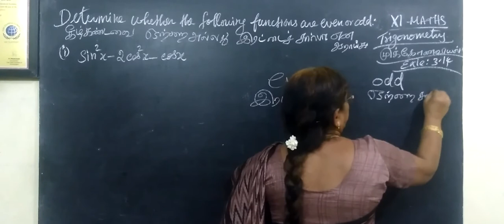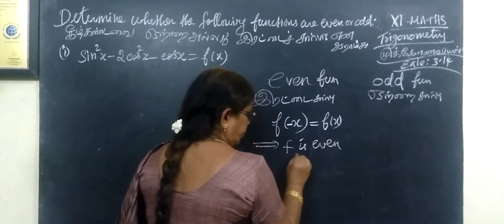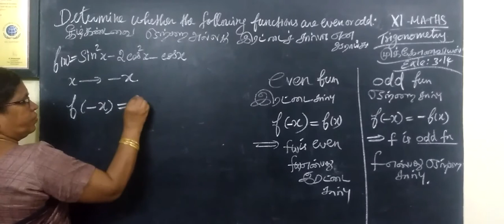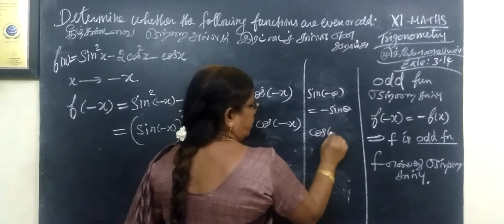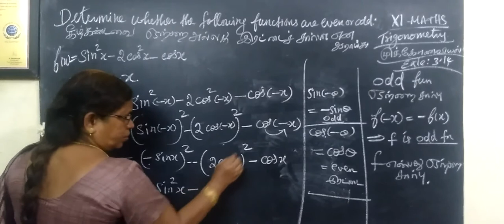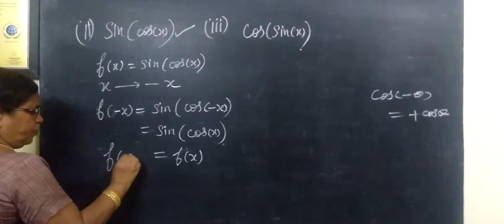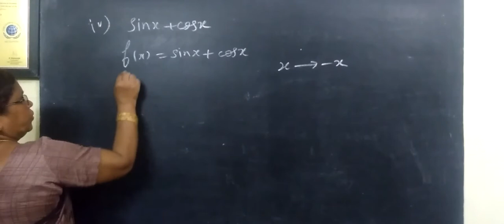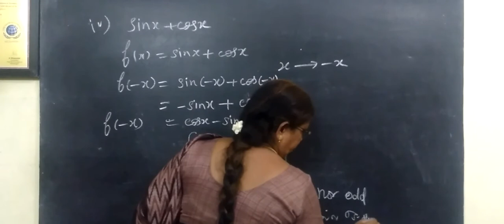11-M [Exle-3.14 ] முக்கோணவியல்-Trigonometry # Gomathi maths__x264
11-M [Exle-3.14  ] முக்கோணவியல்-Trigonometry # Gomathi maths__x264